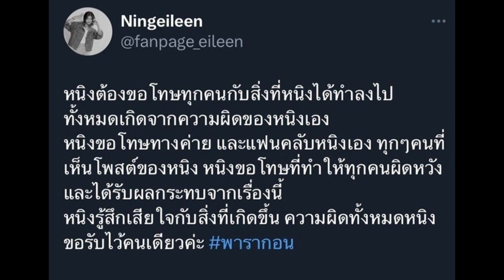นักร้องลูกทุ่งดัง หนิง ไอลีน ถูกต้นสังกัดลงดาบ ระงับงานทั้งหมด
จากกรณีที่โลกออนไลน์ต่างพากันวิพากษ์วิจารณ์ถึงความไม่เหมาะสม หลังนักร้องลูกทุ่งสาว “หนิง ไอลีน” ได้ออกมาแสดงความคิดเห็นที่แตกต่างเกี่ยวเรื่องราวสะเทือนใจต่อสังคมไทย สำหรับเหตุกาณ์ ณ ห้างดังใจกลางเมือง
เเละล่าสุดก็กลายเป็นข่าวใหญ่วงการเพลงลูกทุ่ง เมื่อ “หนิง ไอลีน” ถูกต้นสังกัดลงดาบ ระงับงานทั้งหมด ปมข้อความไม่เหมาะสมถึงเหตุ ในห้างดัง โดยเธอนั้นได้โพสต์ระบุข้อความว่า “โลกนี้มันโสมม ประชากรล้นโลก สมควรเเล้วงานนี้ทางด้านไทดอลมิวสิค ก็ได้โพสต์ทันทีว่า “แถลงการณ์ ศิลปิน หนิง ไอลีน ได้โพสต์ข้อความลงในโซเชียล ซึ่งมีเนื้อหาไม่เหมาะสม เนื่องจากหนิง ไอลีน ได้มีการโพสต์โซเชียลช่องทางส่วนตัว โดยมีเนื้อหาข้อความไม่เหมาะสม ทางค่ายไทดอล มิวสิค รู้สึกเสียใจเเละขอโทษกับเหตุการณ์ที่เกิดขึ้น ซึ่งทางค่ายไม่ได้มีนโยบายสนับสนุนพฤติกรรม เเละการกระทำดังกล่าวของศิลปินทั้งนี้ทางค่ายไมได้นิ่งนอนใจกับการกระทำดังกล่าว ของ หนิง ไอลีน จึงขอประกาศระงับงานทั้งหมดกับทางค่ายไทดอลมิวสิค ตั้งแต่บัดนี้เป็นต้นไป จึงเรียนมาเพื่อทราบ”ซึ่งล่าสุด หนิง ไอลีน ก็ได้ออกมาโพสต์ขอโทษแล้ว “หนิงต้องขอโทษทุกคนกับสิ่งที่หนิงได้ทำลงไป ทั้งหมดเกิดจากความผิดของหนิงเอง หนิงขอโทษทางค่าย และแฟนคลับหนิงเอง ทุกๆ คนที่เห็นโพสต์ของหนิง หนิงขอโทษที่ทำให้ทุกคนผิดหวัง และได้รับผลกระทบจากเรื่องนี้ หนิงรู้สึกเสียใจกับสิ่งที่เกิดขึ้น ความผิดทั้งหมดหนิงขอรับไว้คนเดียวค่ะ”